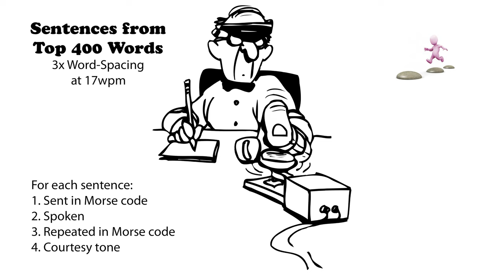Sentences from Top 400 Words - 3x Word-Spacing - 17wpm